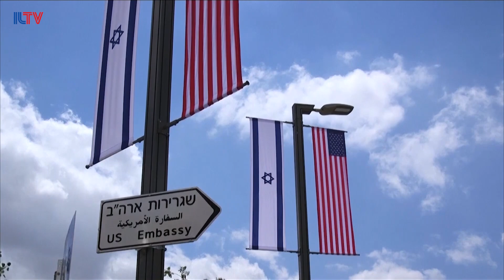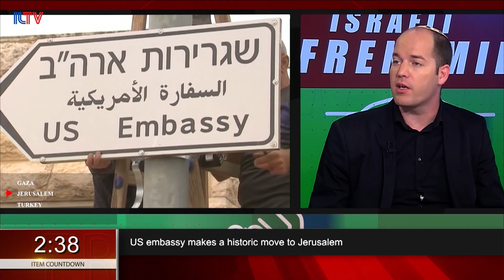Israeli Frenemies- May 17, 2018